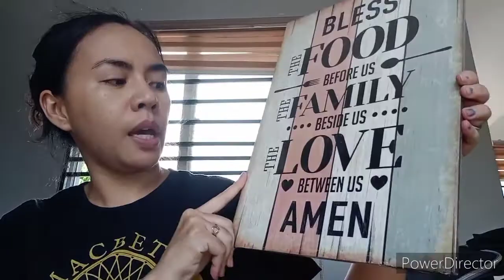GAMIT SA BAHAY HAUL